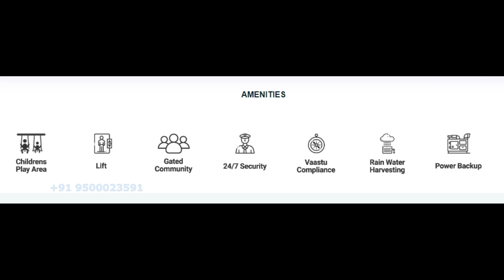Arun Excello Urmika Near Maraimalainagar - Arun Excello Compact Homes Urmika In Chennai Greater Area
Arun excello Urmika compact homes in Chennai greater area near Maraimalai nagar. Contact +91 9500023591.
2 BHK: 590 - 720 sq.ft.
*Price Rs.27 lakhs - 34 lakhs onwards.
*GST + Registration Additional. Price is subject to change without prior notice and price at the time of booking is applicable.
Arun Excello Urmika Compact homes is strategically located near ford, with easy access to all IT parks on GST road.